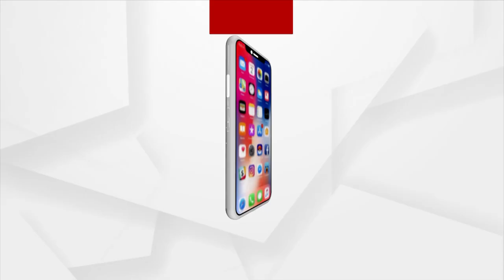PM Modi To Visit Rajasthan Today, To Launch Various Developmental Projects Worth Over Rs 5,500 Crore